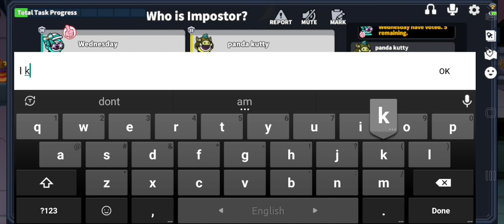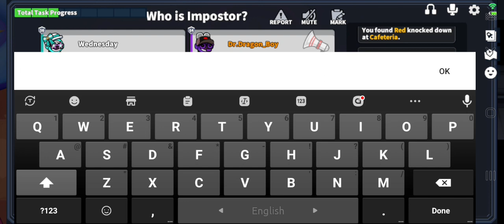Super Sus Sheriff Gameplay.#7